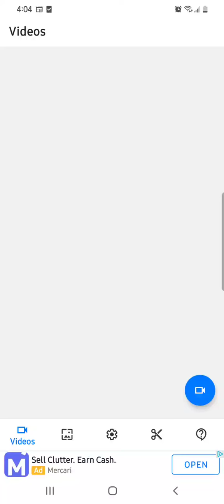painting boss never gets old. we do not own the music